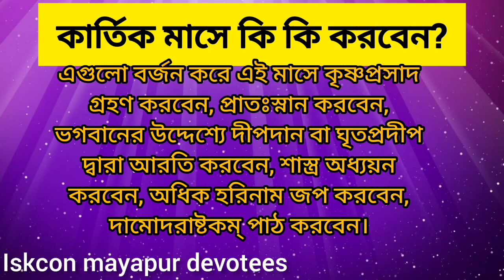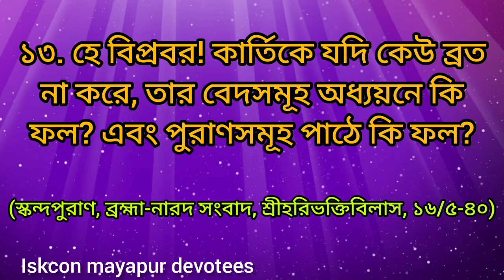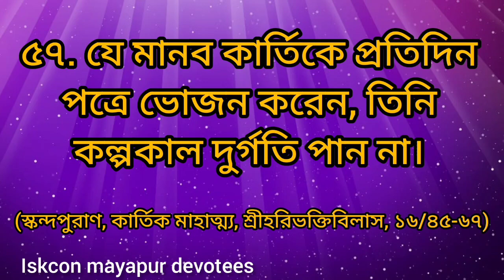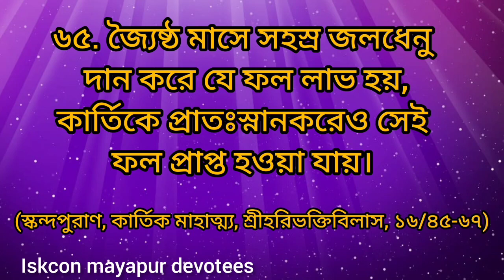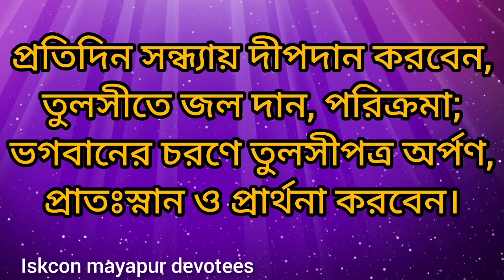কার্তিক (দামোদর) মাসে মাছ মাংস আমিষ খেলে কি গতি হয়? Kartik ( damodar) maas niyam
কার্তিক দামোদর মাসের মাহাত্ম্য
damodar kartik maas katha
কার্তিক মাসের দামোদর ব্রত মাহাত্ম্য
kartik damodar maas vrat mahatmya vidhi 2023
দামোদর মাসের মাহাত্ম্য
কার্তিক দামোদর মাস ২০২৩
কার্তিক দামোদর মাস পালনের নিয়ম
kartik damodar mass 2023
kartik damodar mass vrat vidhi
damodar maas
কার্তিক মাসের নিয়ম
দামোদর ব্রত
 damodar broto paloner niyom
কার্তিক মাসের মাহাত্ম্য
damodar maas 2023
damodar maas mantra
দামোদর মাসের কীর্তন
কার্তিক মাসের মাহাত্ম্য ২০২৩